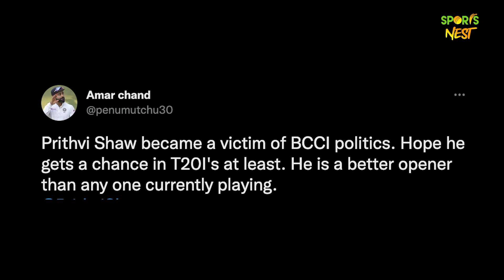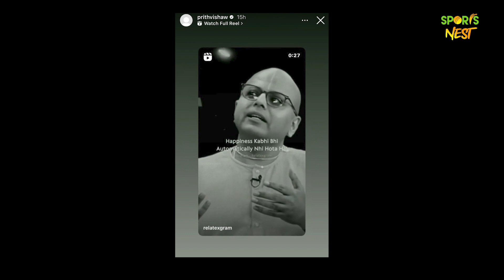IND vs SL: Prithvi Shaw के साथ हो रही नाइंसाफी? मौका ना मिलने पर फैंस ने दिया रिएक्शन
Prithvi Shaw ने अपने दमदार प्रदर्शन से सभी का दिल जीत लिया था. वे भारतीय क्रिकेट टीम के लिए कई अहम मौकों पर अच्छा प्रदर्शन कर चुके हैं. लेकिन पृथ्वी फिलहाल भारतीय टीम से बाहर चल रहे हैं और लंबे वक्त से कमबैक नहीं कर पाए हैं. उन्हें भारत और श्रीलंका के बीच नए साल के मौके पर आयोजित होने वाली सीरीज के लिए भी टीम में शामिल नहीं किया गया. इस पर फैंस ने रिएक्शन दिया है.